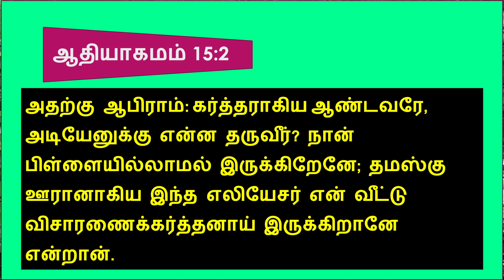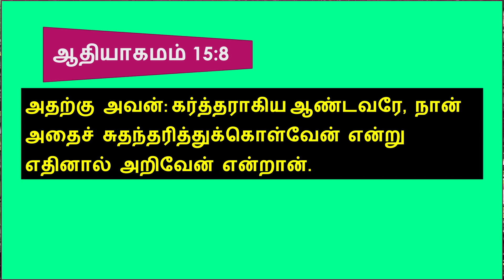இன்றைய தியானம்: புதைந்திருக்கும் புதிர் [Pr. J. Rajendran] Mon. 07-06-2021